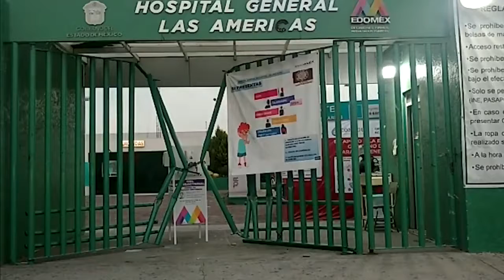Derribó la reja del Hospital Las Américas para exigir que atendieran a su familiar con Covid19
Un sujeto chocó su camioneta en la puerta del hospital en Ecatepec para que atendieran a una mujer con coronavirus. El conductor se dio a la fuga y ya es buscado por las autoridades